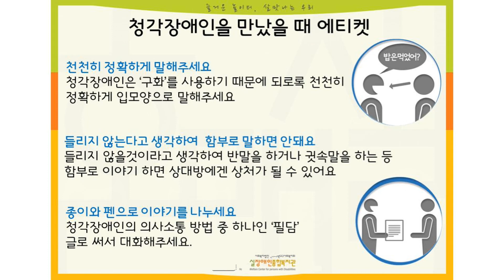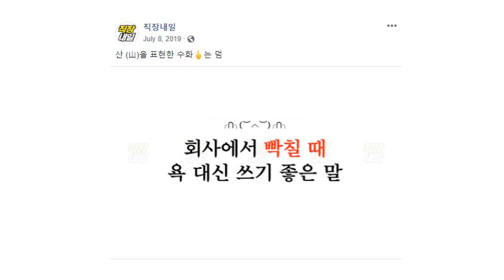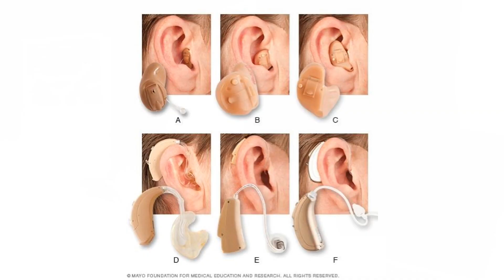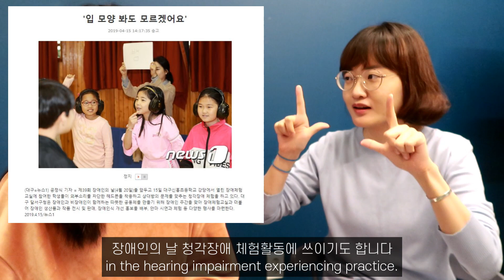장애이해교육 이래도 괜찮을까(청각장애 편)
농인들의 청인 체험은 왜 없을까요?

0:00 인트로
0:21 유튜브 출연 이유
0:54 장애이해교육의 문제
2:23 장애이해교육에 포함되었으면 하는 내용 첫 번째
3:00 두 번째
3:19 세 번째
4:43 네 번째
5:08 다섯 번째
6:29 여섯 번째
6:37 일곱 번째
7:04 여덟 번째
8:17 아쉬운 점(청각장애 체험활동의 문제점)
10:21 마지막으로
12:31 영상 내용 총 정리
12:37 수어포비아